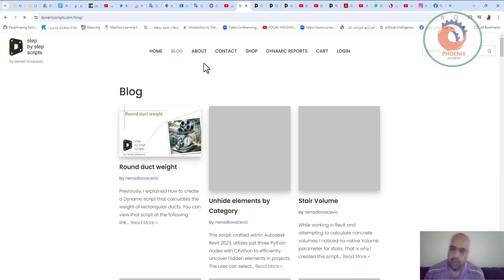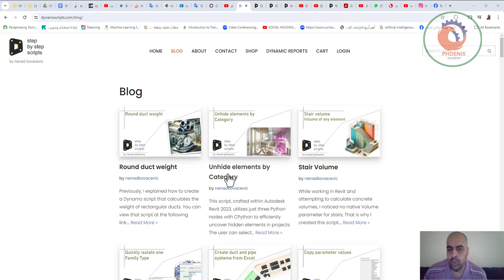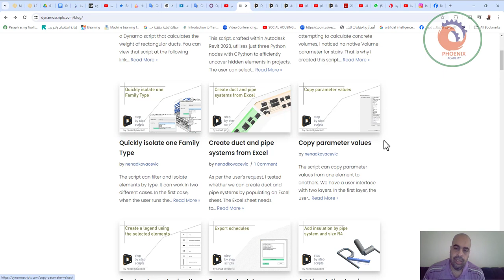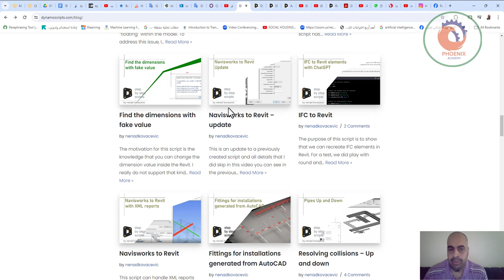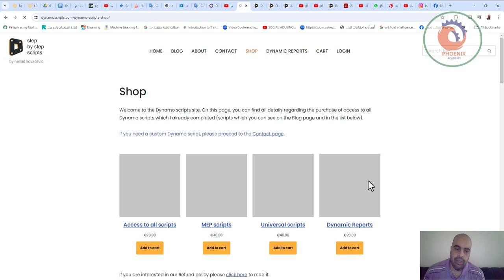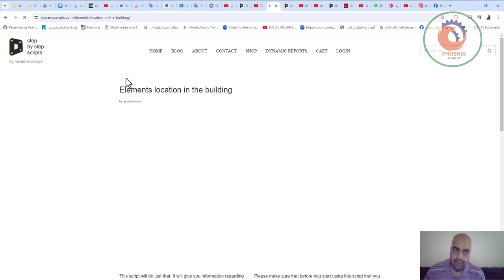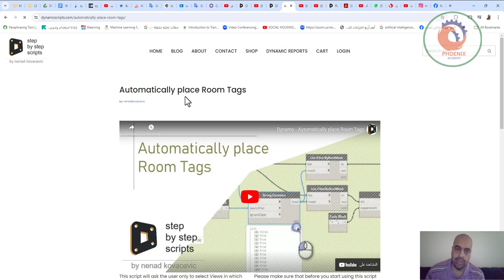هل تريد معرفة كيفية إنشاء Dynamo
❤️ روابط التواصل
✅ انستجرام